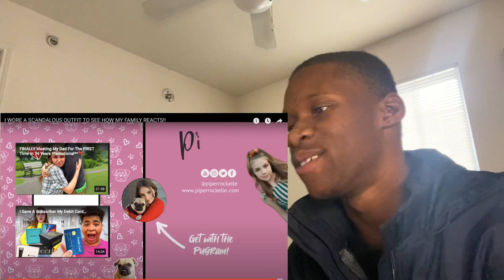Piper Rockelle wears crazy outfit to see how grandparents react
Today i will be reacting to piper rockelle pranking family   | This video is another Banger banger banger!! YESSSIR